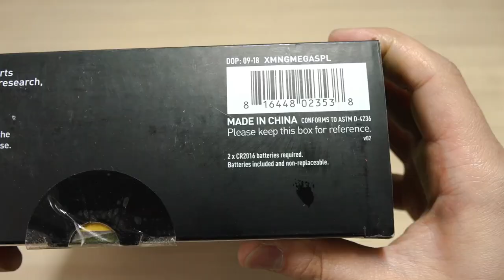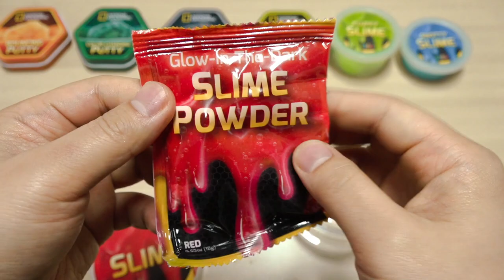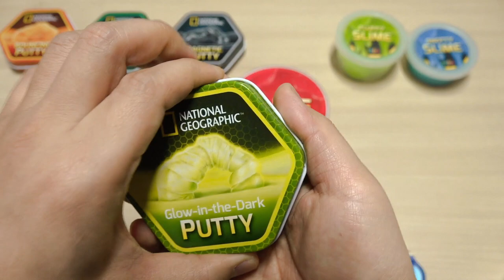미국은 슬라임으로 과학 수업을 한다고!?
안녕하세요! 시바몬TV의 시바몬입니다!
오늘은 미국에서 과학 수업 소재로 사용하는 슬라임&퍼티 상품을 리뷰해 보았는데요, STEM 교육 인정 제품으로 학교에서 교육 재료로 사용할 수 있고 내셔널 지오그래픽에서 발매를 한 상품이에요! 와우~!

내용이 궁금하신 분들은 영상 재미있게 봐주세요 ^_^

 (미세먼지 때문에 목이;; 쿨럭;; 영상에서 목소리가 많이 걸걸하쥬? 여러분들 외출 시에는 마스크 꼭 하세요!)

더욱 열심히 하는 시바몬 되겠습니다. 고맙습니다.

시바몬 인기 동영상 시청하기!